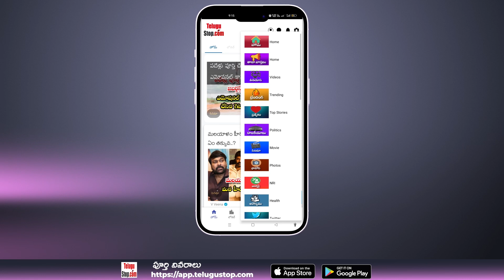Rules for hoisting the National flag | జాతీయ జెండా ఎగరవేసే టైంలో ఈ 8 నియమాలు తప్పనిసరి పాటించాలి..!!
$telugu-title:జాతీయ జెండా ఎగరవేసే టైంలో ఈ 8 నియమాలు తప్పనిసరి పాటించాలి..!!$
 *Publish:Swapna*
*Pid:2602368*